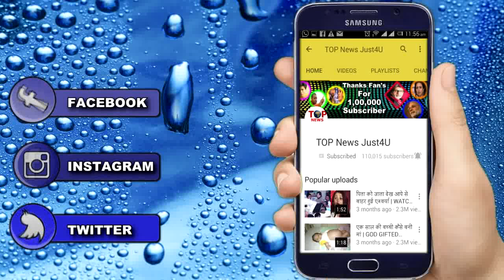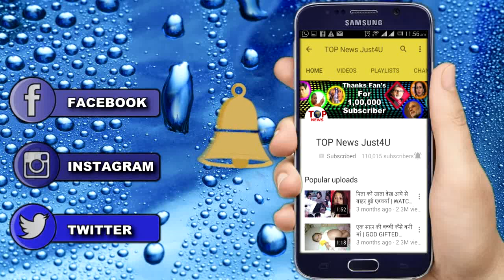ISHQBAAZ: शिवाय खुद लाएगा SIDDHARTH को, होगा बड़ा ड्रामा | SHIVAY TO BRING SIDDHARTH HIMSELF